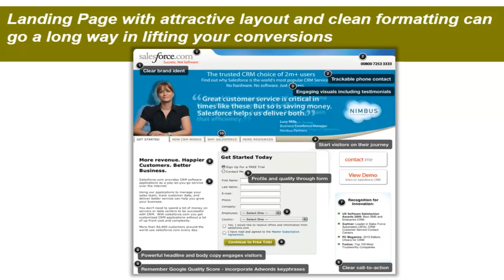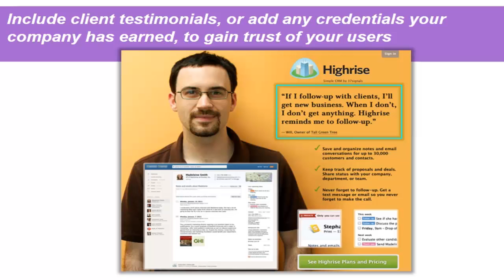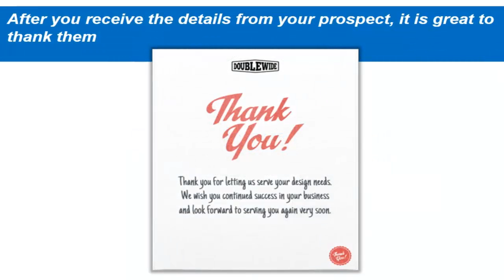Improving Conversions with Landing Pages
You can achieve an increase of over 50% from your organic and paid campaigns by using well optimized landing pages.

Landing pages create a strong impact on lead generation, and it's essential to connect your every marketing campaign with a custom landing page for improving your page conversion goal.